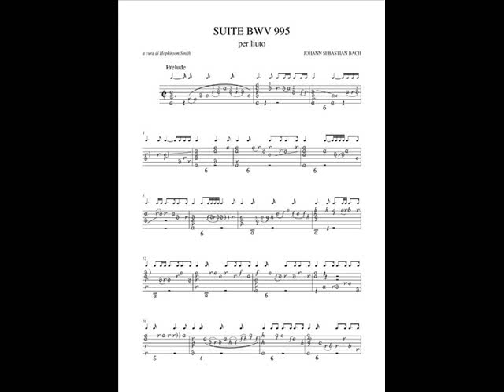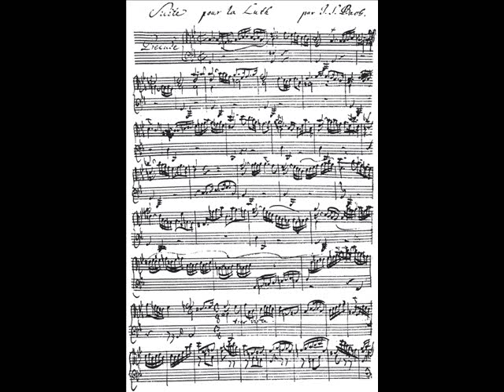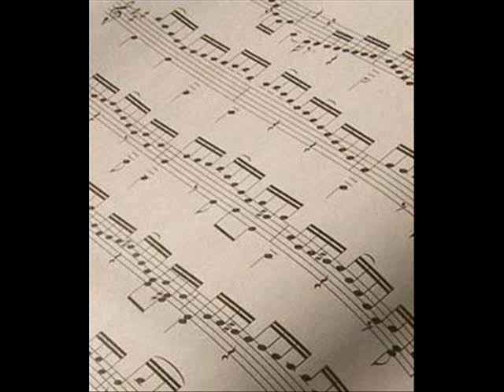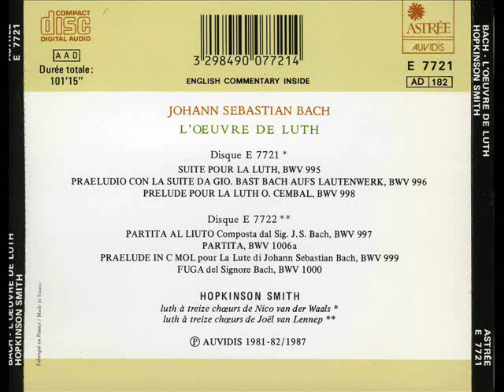Hopkinson Smith plays Bach's Prelude from suite BWV995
Hopkinson Smith - Bach's Prelude from suite BWV995.